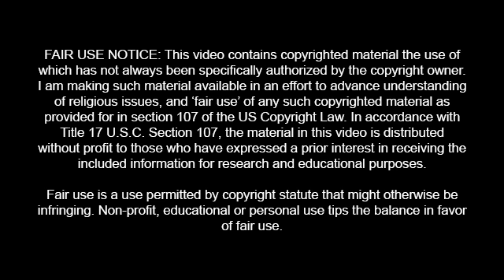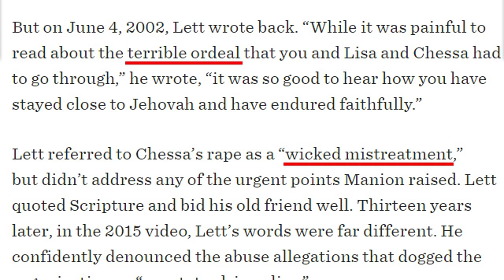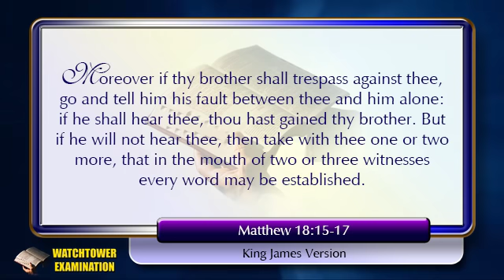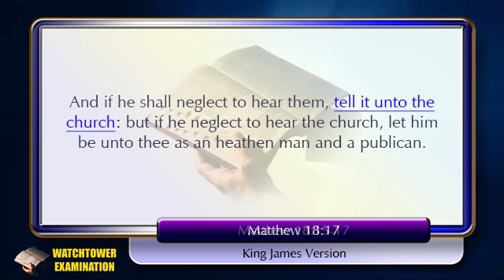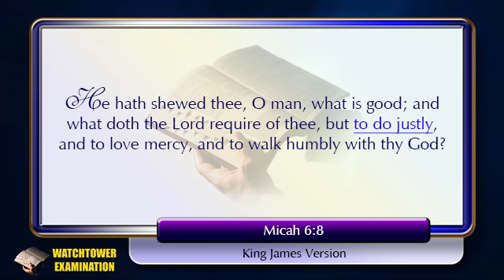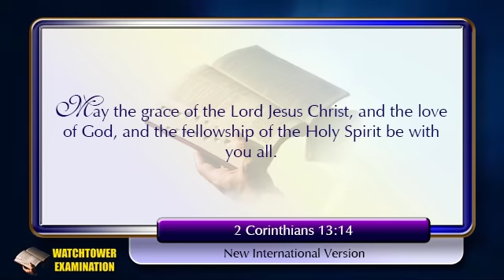259 - The Judicial Committee is Not of God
JESUS INSTRUCTED that an unrepentant sinner should be disciplined by THE CHURCH, not by a committee of three men. The Watchtower invented the judicial committee, in contravention of the command of Jesus, as it is more convenient to attain the goal of controlling the minds of Witnesses.

News article naming Stephen Lett, re: the 5 year-old who was raped by a 14 year-old boy.

Full radio documentary including the story of the girl who was sexually abused by an elder for years, to be eventually disfellowshipped by him.